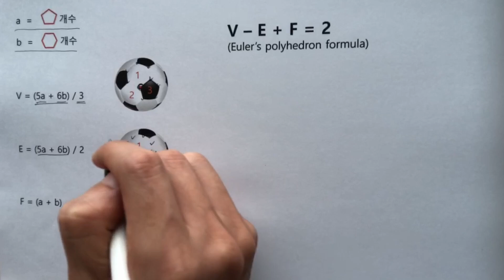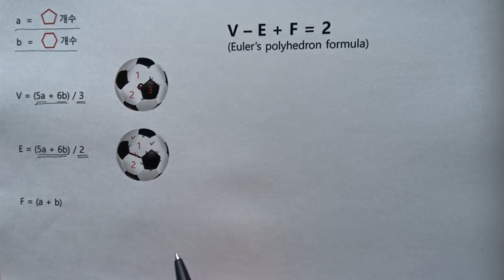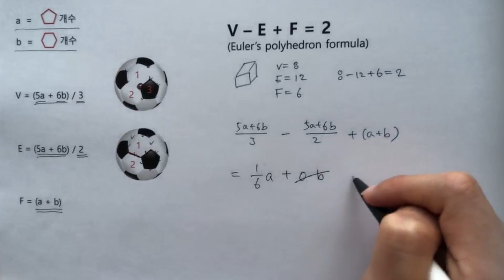축구공에 오각형은 과연 몇개?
축구공에 있는 오각형이 OO 개일 수 밖에 없는 이유!
오일러 공식을 활용하여 풀 수 있는 문제의 예시